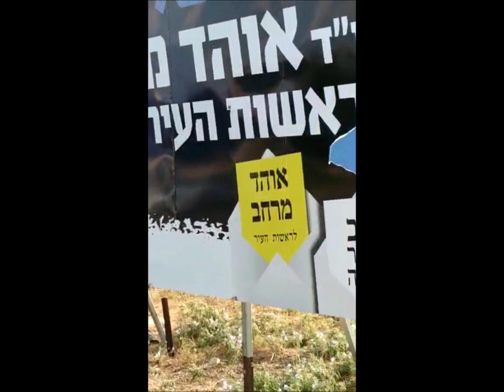השחתת שלטי בחירות של יניב דרי בחדרה צילום רונן הילף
מיינט חדרה